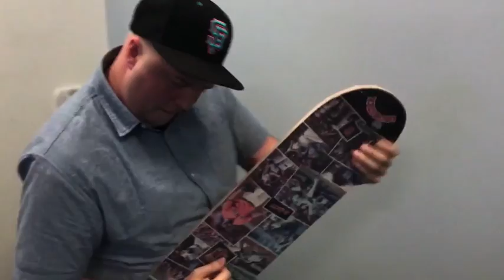Twitch E3 2017 - Sonic Mania & Sonic Forces skit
Official Twitch stream while E3 2017 is quite.. particular. This is the SEGA part, where we can see Sonic Mania and Sonic Forces ( along with some more crazy stuff)